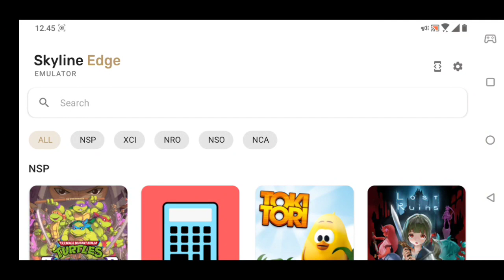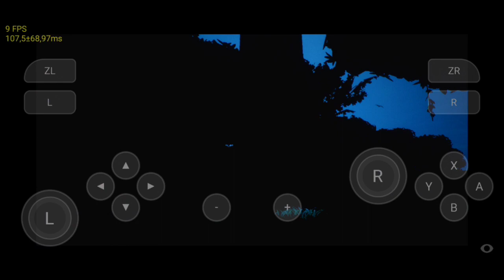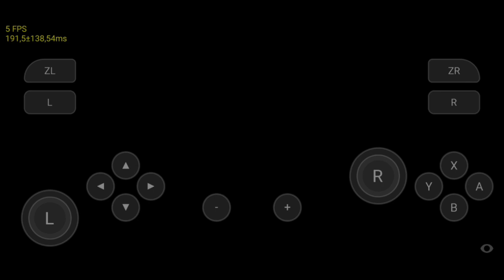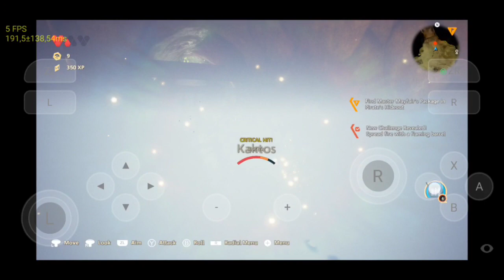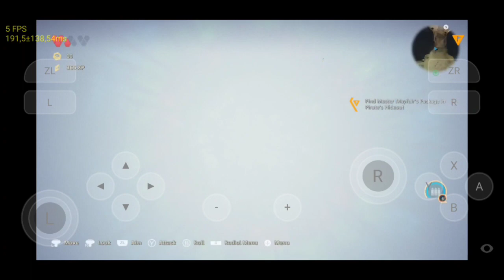Skyline Edge V22 Android | Oceanhorn 2 | Snapdragon 845 | 6gb ram | Android 10 | No Root | No UBL